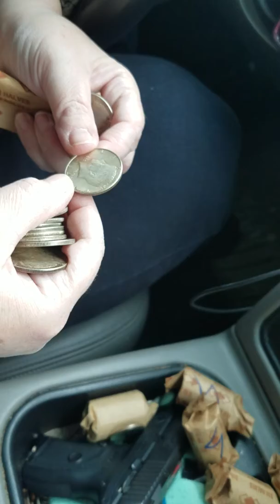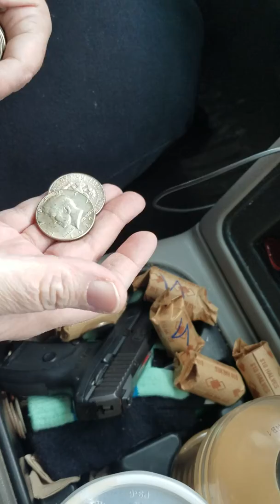Coin roll hunting Detroit Style episode 1